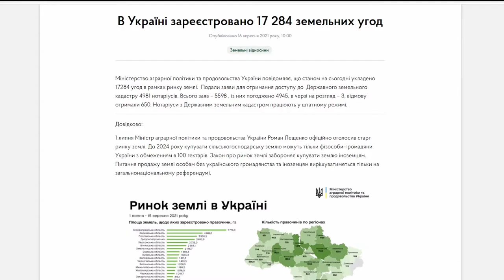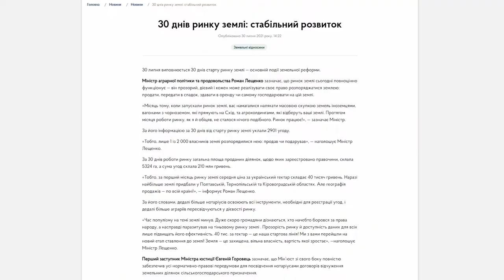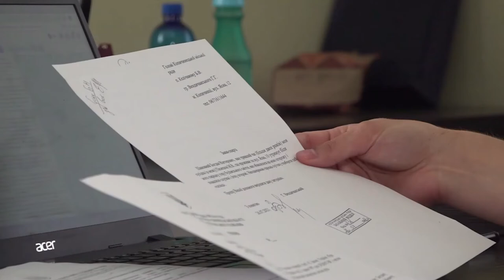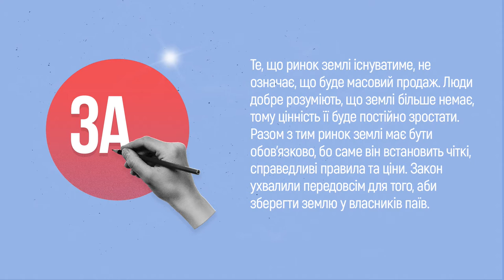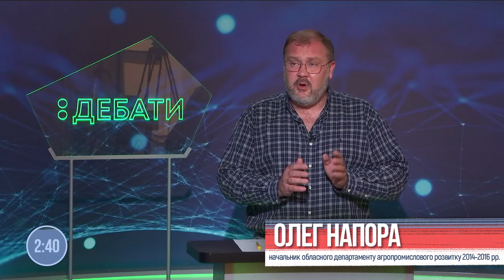В Україні запрацював ринок землі: підсумки роботи двох місяців. | «Дебати»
У сьогоднішньому випуску спецпроєкту «Дебати» дискутуємо про переваги та ризики ринку землі в Україні.
Нагадаємо, ринок землі запрацював із першого липня. Серед лідерів із продажу – Полтавська область, за нею – Київська, на Тернопільщині в рамках ринку землі укладено 516 угод на майже 600 гектарів. За підрахунками асоціації «Український клуб аграрного бізнесу», 1 га землі в Україні коштує 26,8 тисяч гривень.